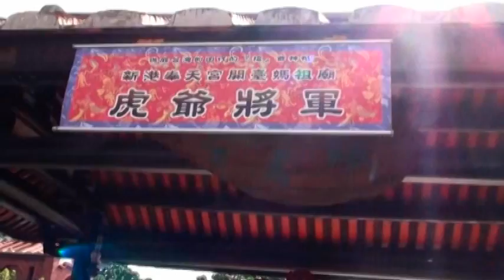健行－林安泰古厝－圓山－２０１８０９３０